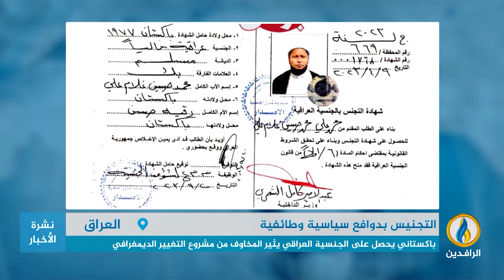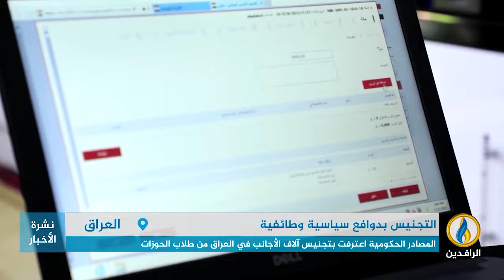تقرير إخباري.. باكستاني يحصل على الجنسية العراقية يثير المخاوف من مشروع التغيير الديمغرافي